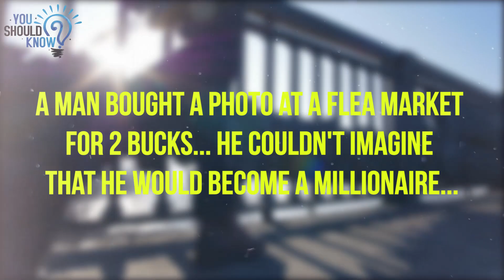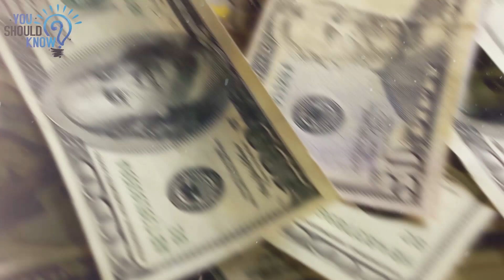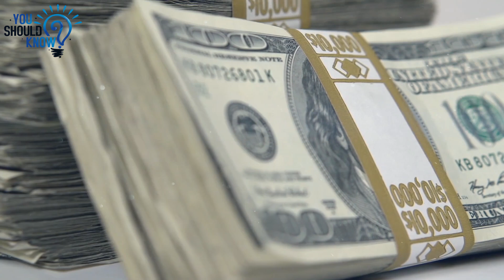man bought a photo at flea market for 2 bucks He couldn t imagine that he would become millionair